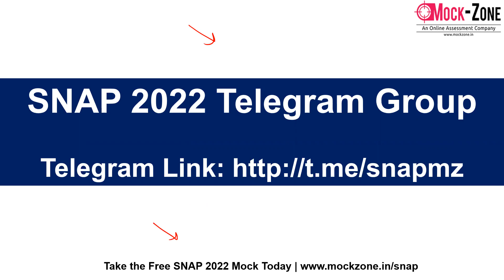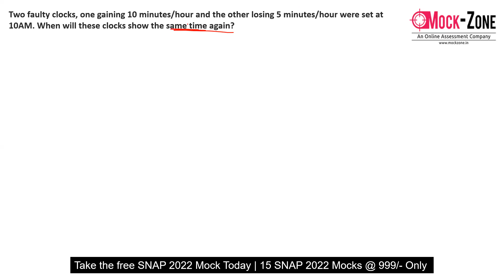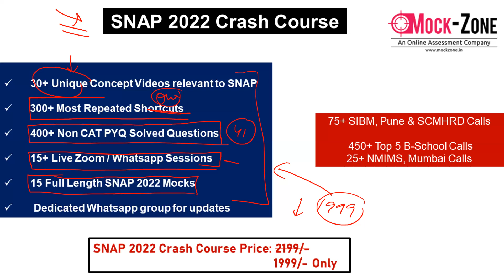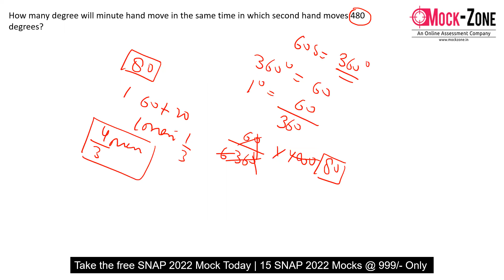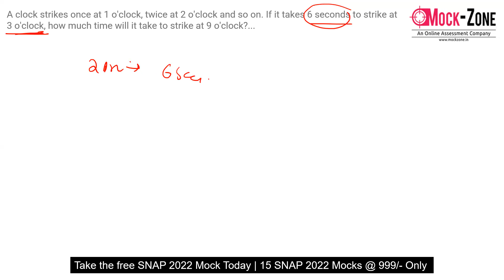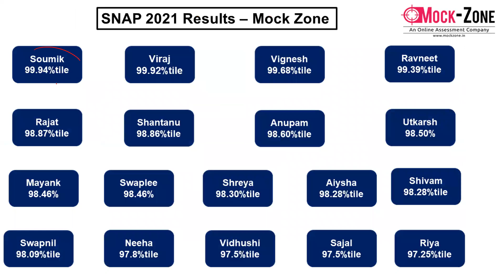SNAP 2022 Exam: Top 10 Clocks Questions || Most Repeated || Quick Revision in 30 Mins🔥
Hi All,
In this video, I have discussed Top 10 Clocks Questions for SNAP.

SNAP 2022 Crash Course @ 1999/- Only

SNAP 2022 Mocks ( 15 Full Length ) @ 799/- Only